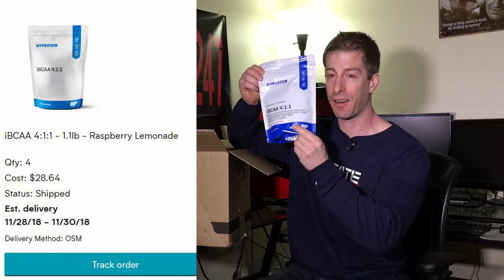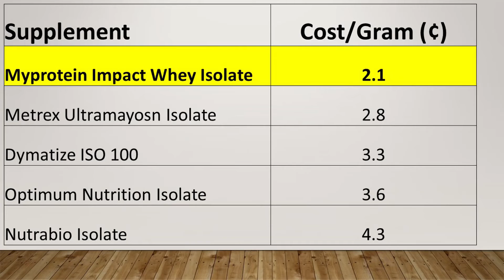MyProtein Whey Isolate Tasty or Terrible | Sunday Supplement Review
I go over the ingredients, taste, flavors, and most importantly the cost per serving.  I do a side by side comparison of this whey protein against a number of the industry leading proteins for reference.  This review is completely unauthorized, unendorsed, and unfiltered!

Every episode I review a supplement to help you determine if it is right for your health needs, fitness goals, and most importantly that hard earned money.  I provide a complete breakdown of macros, ingredients, taste, cost, and why/if you should use it.

As the father of 5 year old and toddler, I am dedicated to helping dads be a great father to their children and STILL accomplish their own personal goals. I provide ideas and insights to help you dads save your time, money, and your sanity…. three things that are in short supply for every dad out there.  I’ll also be taking you inside this dad’s tricks, travels, and tribulations as I cover a number of dad related subtopics.